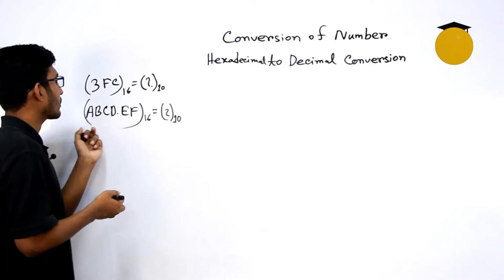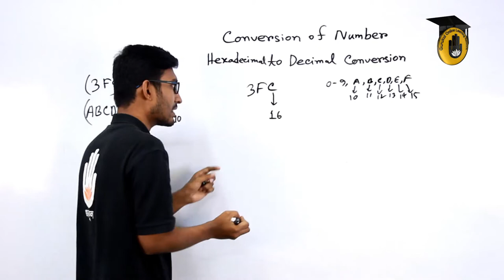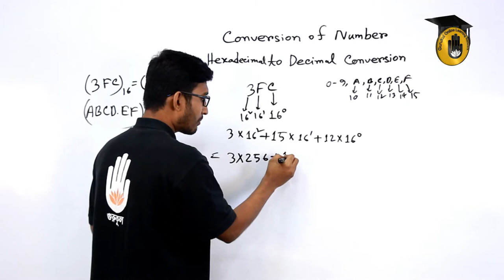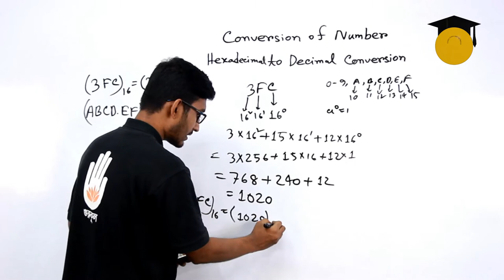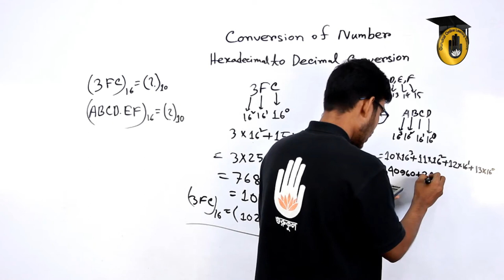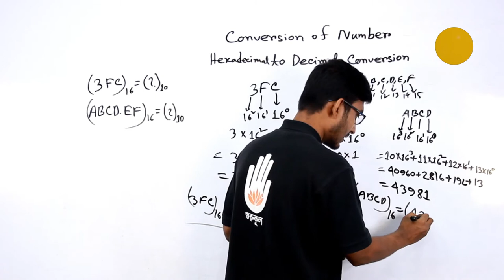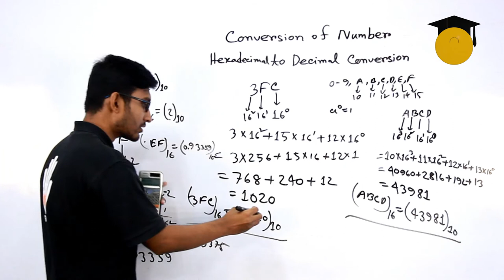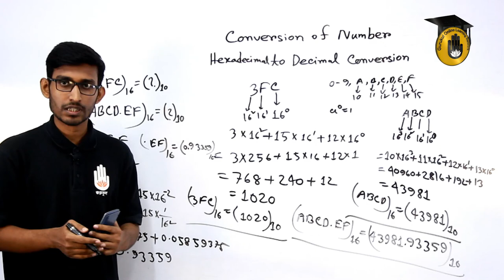ICT - Hexadecimal to Decimal Conversion [ তথ্য ও যোগাযোগ প্রযুক্তি - হেক্সাডেসিমাল থেকে দশমিক ]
হেক্সাডেসিমাল থেকে দশমিক [ Hexadecimal to Decimal Conversion ] আজকের ক্লাস এর আলোচনার বিষয়। হেক্সাডেসিমাল থেকে দশমিক [ Hexadecimal to Decimal Conversion ] বিষয়টি যেকোন প্রতিযোগিতামুলক পরিক্ষার [ Competitive Exam ] এর  ICT বা তথ্য ও যোগাযোগ প্রযুক্তি অংশের একটি গুরুত্বপূর্ণ বিষয়। আমাদের ভিডিও গুলোতে আমরা বিসিএস [ BCS Prepration ], বিশ্ববিদ্যালয় ভর্তি পরিক্ষার প্রস্তুতি [ University Admission Preparation ] , চাকরি পরিক্ষার প্রস্তুতি [ Job Exam Preparation ] এবং বিভিন্ন ধরনের প্রতিযোগিতা মুলক পরিক্ষার প্রস্তুতিমূলক সাজেশন, বিভিন্ন ধরনের টিপস ও এর সিলেবাস পড়িয়ে থাকি । আমাদের ভিডিও গুলো দেখে আপনারা খুব সহজেই নিজেদেরকে তৈরি করে নিতে পারবেন যে কোন ভর্তি পরীক্ষার জন্য।

হেক্সাডেসিমাল থেকে দশমিক [ Hexadecimal to Decimal Conversion ] এই ক্লাসটি নিয়েছেন সাব্বির আহমাদ।